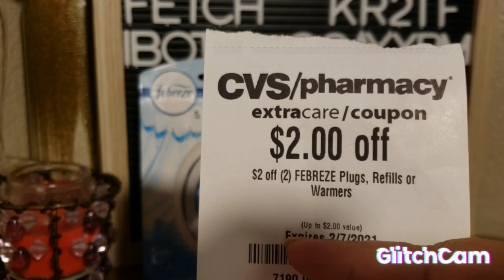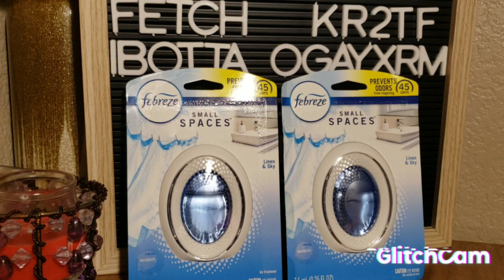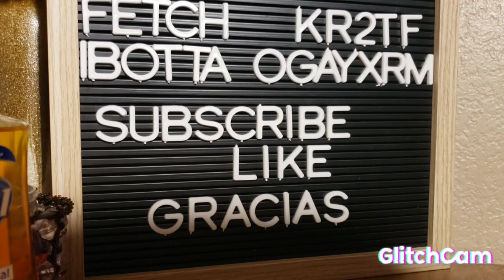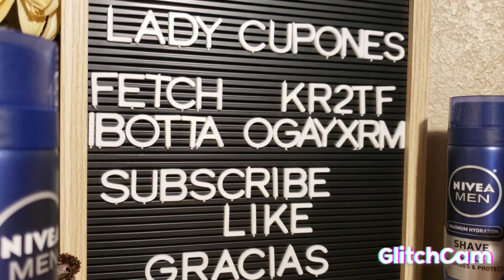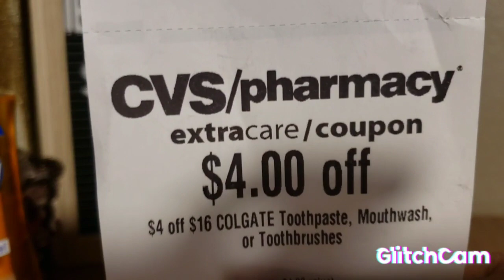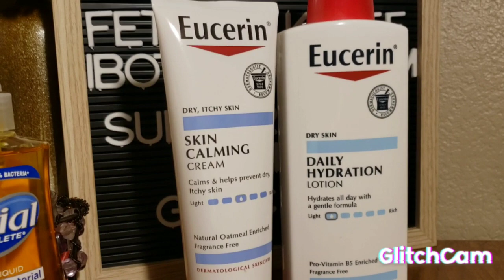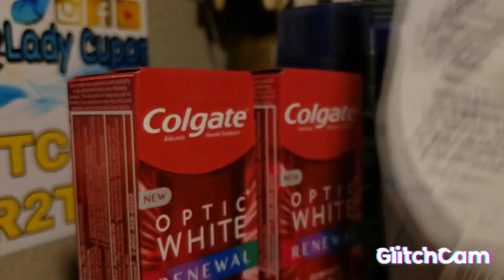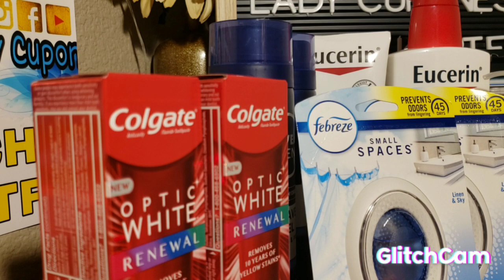♦️♦️♦️NO TE PUEDES PERDER ESTAS ***OFERTAS*** DE ***CVS***♦️♦️♦️ ENERO 31 A FEB. 6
IBOTTA: OGAYXRM
FETCH REWARDS: XR2TF